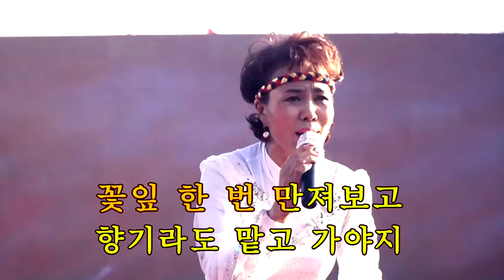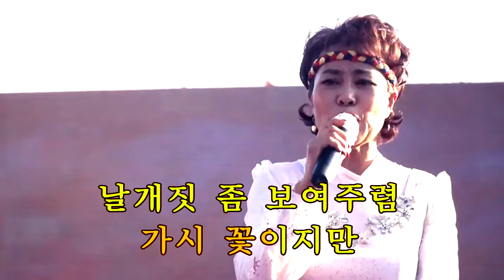품바싱어 설녹수 신곡 - 꽃본 나비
작사,곡: 음양